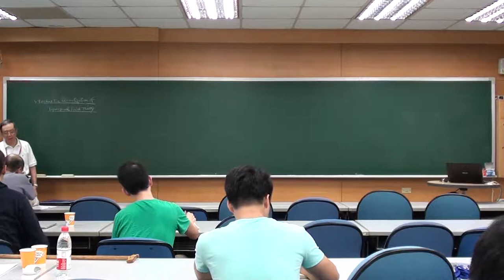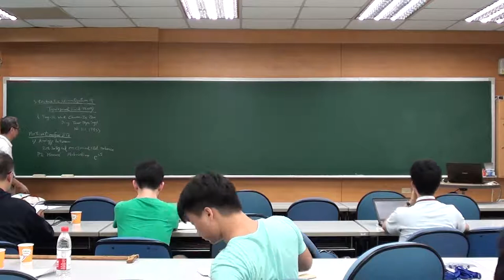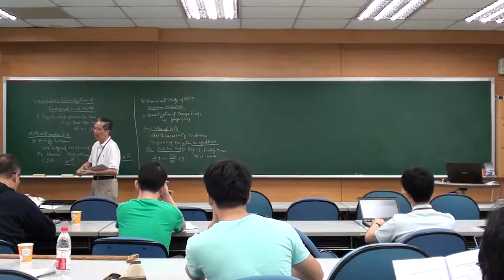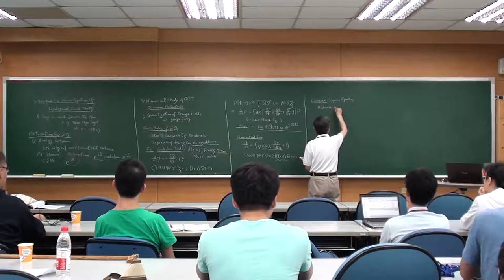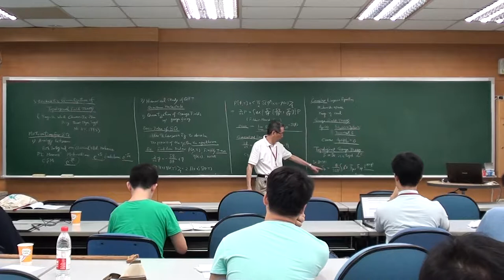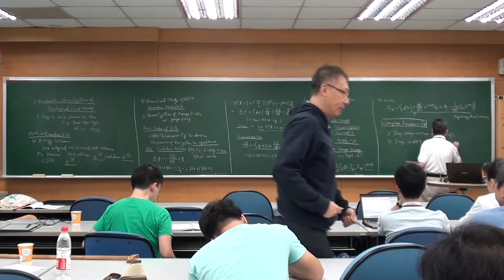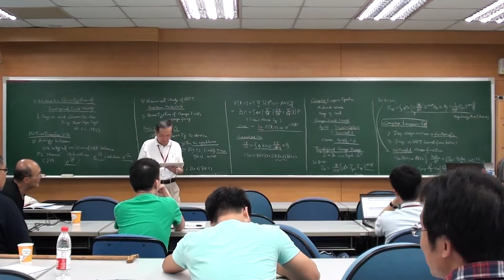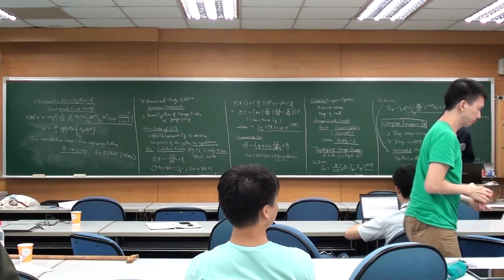Prof Yong Shi Wu-Stochastic Quantization of Chern-SimonsTheory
NCTS Workshop on Non-Equilibrium Quantum Phenomena
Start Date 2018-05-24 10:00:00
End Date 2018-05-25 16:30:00